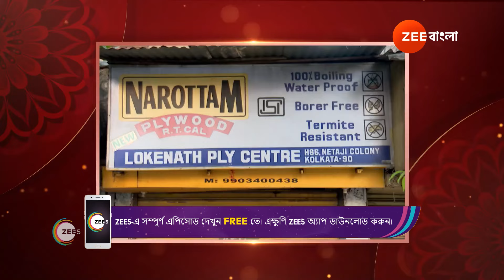Ghore Ghore Zee Bangla | Ep - 424 | Webisode | May, 9 2024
Zee Bangla showcases the homes of people across West Bengal and celebrates families and their loving bonds through various tasks and competitions.